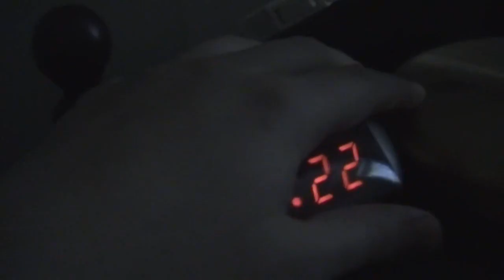Can you come back to me?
Det här är ett skolarbete, och min första låt som jag har gjort på engelska. Musikvideon är dock gjort privat. Texten är översätt av Google från svenska.

En kort sekvens ur låten spelades upp den 5 oktober 2021 på @fallontonight på TV-nätverket NBC i USA spelade programledaren upp en snutt av låten Can you come back to me?. Han använde den i segmentet Do not play, så han inte är så förtjust i låten, hur förtjust är du?